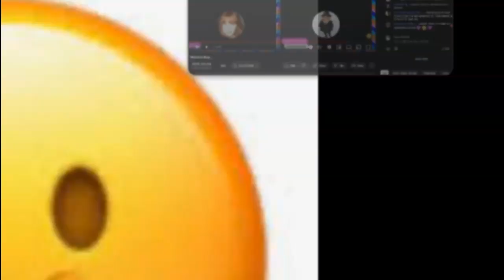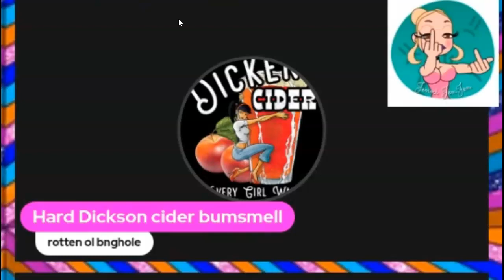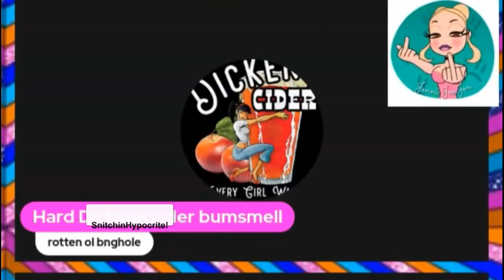Drama Archive: Hypocritical Women:JenniJenJen Snitch